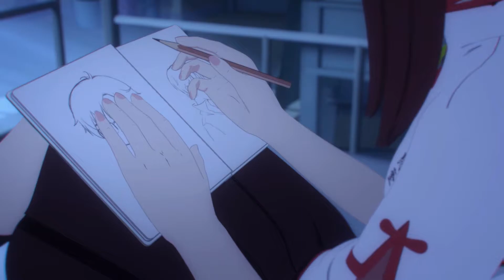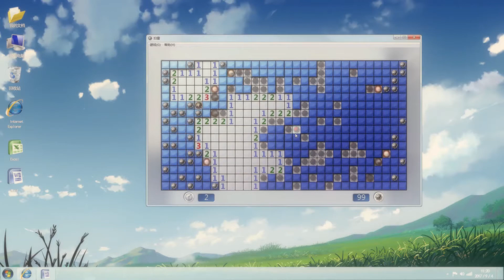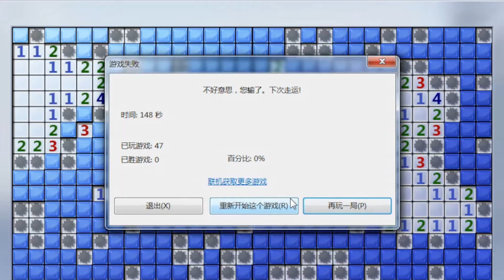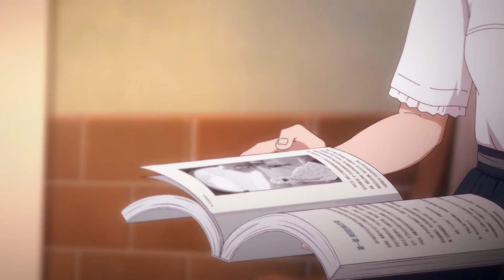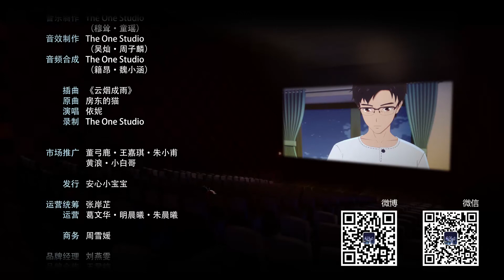I Am JIANGXIAOBAI - Episode 04 (Animated Series)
There's difficulties with the reception of House of Glass, can Jiangxiaobai come up with a solution?

"I am JIANGXIAOBAI" tells the story of a young Chinese professional, struggling with his own personal life and the competitive environment of a large city. A rare condition called selective amnesia causes him trouble to recall some of his past, but after meeting a new girl at the work place, he slowly starts regaining his memory and makes some surprising discoveries...

"I am JIANGXIAOBAI" is the work of Chinese animation studio "2:10 Animation". It is China's only company that engages in both animation and cartoon. Since it was founded, several original animation projects have been released independently, such as Boom Hero and popular anime Silver Guardian, setting a high bar for potential domestic animation competitors.

“Chongqing is an extremely charming and vibrant city. Whether it is the many layers of transport on top of each other, or light rail line 2 winding through Yuzhong peninsula. The whole city feels like an actual scene out of an amusement park, alternating between reality and magic. It's quite unfortunate that there is not any large-sized animation work using Chongqing as the backdrop,” says one of the directors at 2:10 Animation.

2:10 Animation